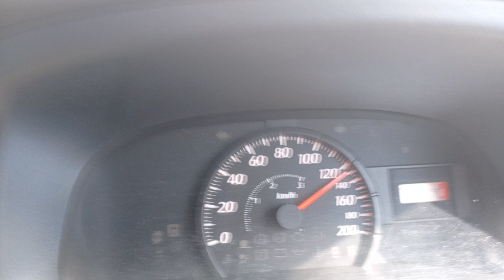cek speed via tol kartosono